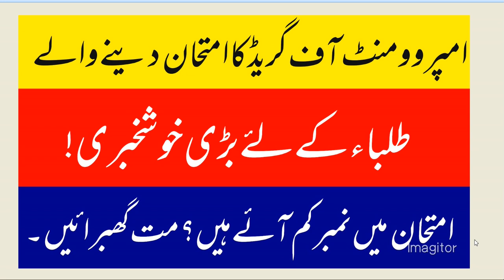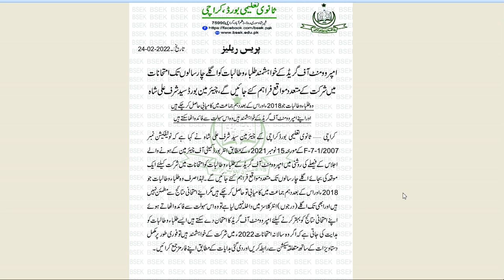improvement policy 2022 || press release inter board karachi || improvement exam 2022 karachi board